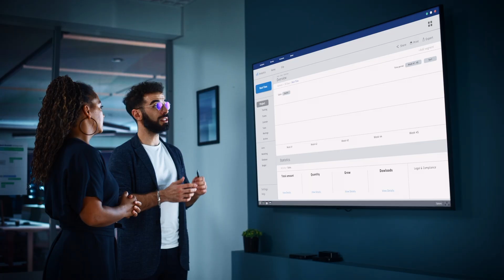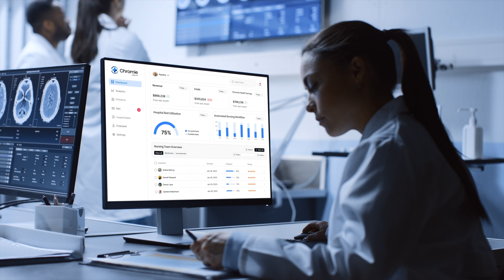Chromie Health: Revolutionizing Healthcare Scheduling and Solving the Nursing Crisis with AI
In hospitals around the world, the nursing shortage has reached a critical point, putting both healthcare workers and patients at risk. But there is hope. Introducing Chromie Health, a cutting-edge AI-powered solution designed to predict demand, optimize staffing, and ensure every patient receives the care they deserve.

Watch as we dive deep into the challenges our healthcare systems face and discover how Chromie Health is more than just a scheduling tool—it's a lifeline. With military-grade AI, Chromie Health is transforming the future of healthcare, making it smarter, more efficient, and more human-centered.

Join us on this journey to revolutionize healthcare. Learn more about Chromie Health and its groundbreaking technology